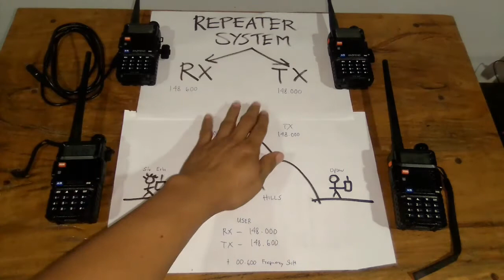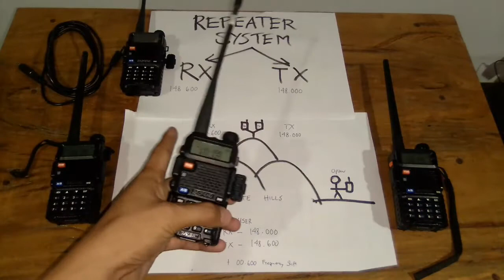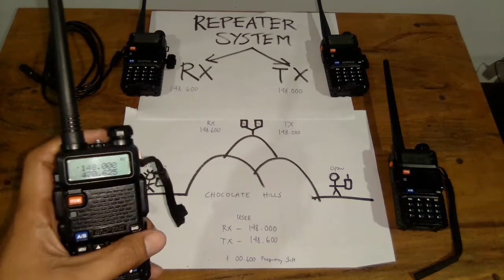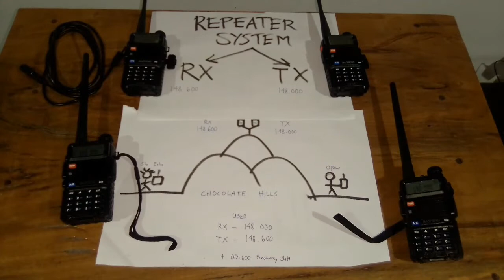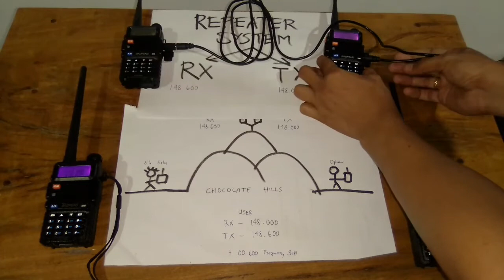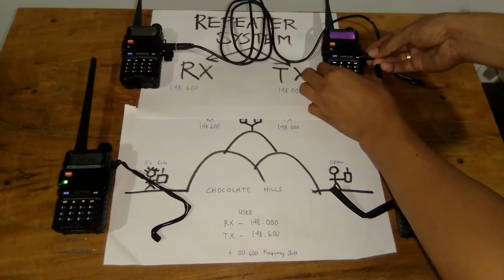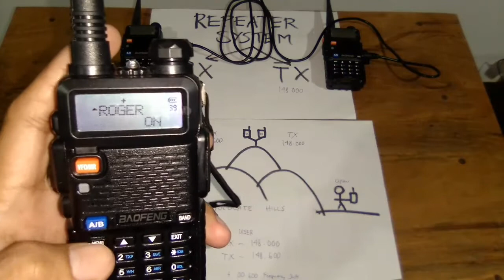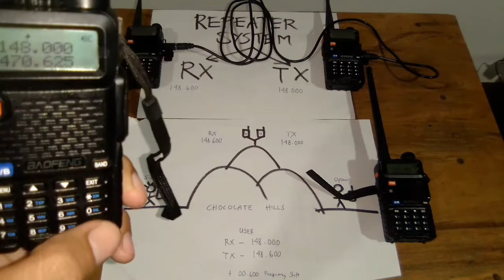Installing Baofeng UV 5R Repeater System Bisaya